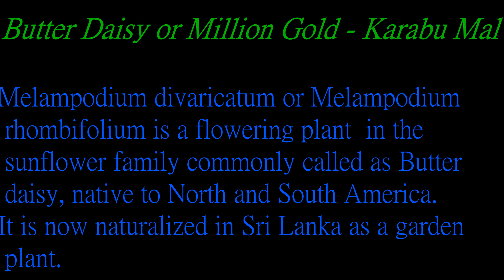Butter Daisy - Karabu Mala